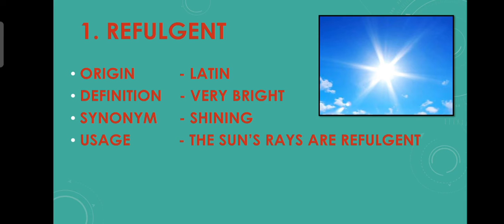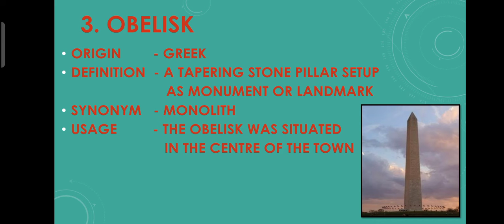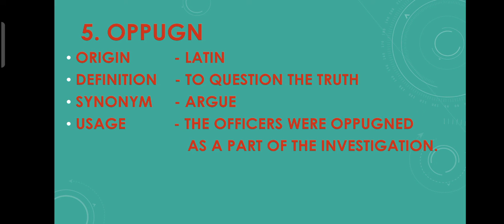Simple And Unique English Words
Hi, Guys Welcome Back To Learner's Corner. Today's Video About 10 Smart And Unique English Words Which Can Be Used In Daily Life. They Can Be Helpful When You Are Writing An Article, Essay, Speech, Or Any Piece Of Writing.